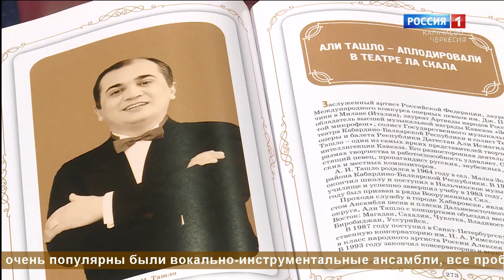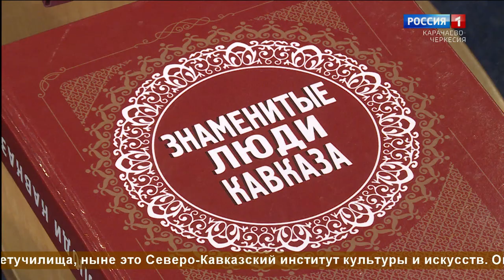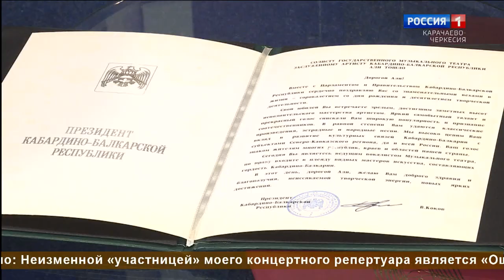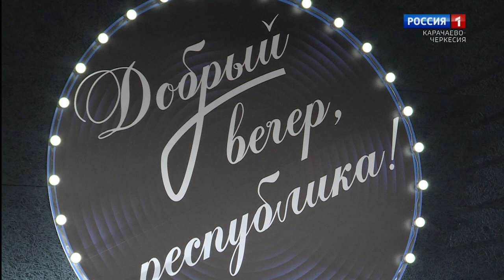"Добрый вечер, республика!" (на черкесском языке)